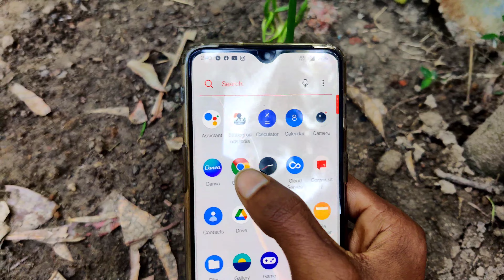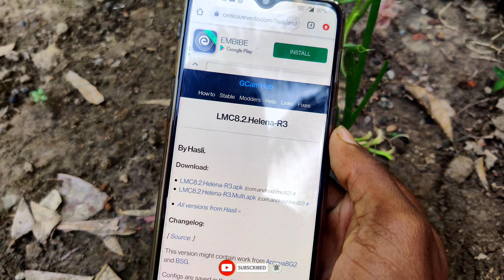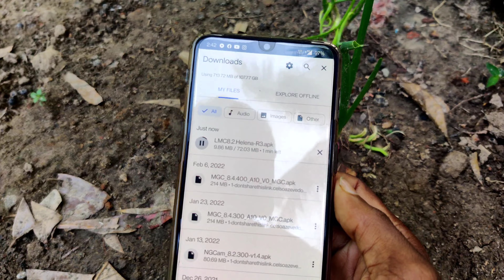How To Download Best Google camera | Best Gcam 2022 LMC 📷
Video About . How To Download Best Google camera | Best Gcam 2022 LMC 📷